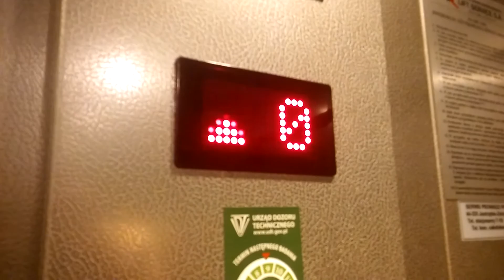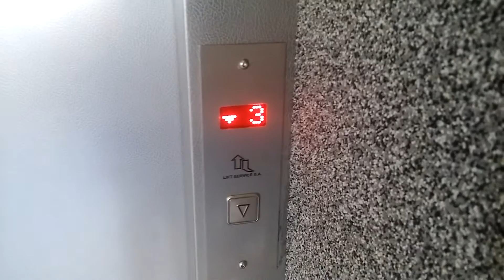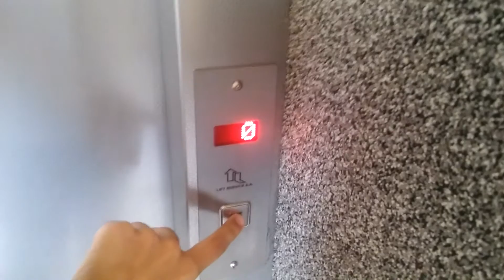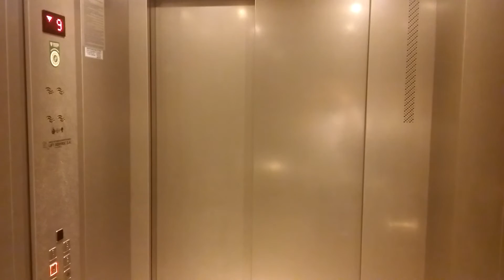Lift Service@Budowlanych 41A, Rybnik, Poland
Rybnik
Rok.Pr.2016